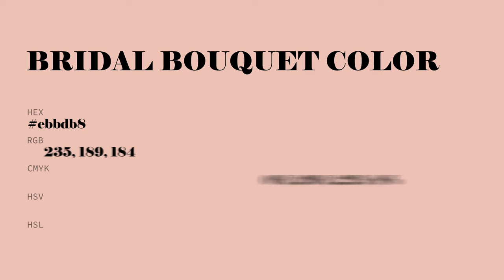Bridal Bouquet color ebbdb8 hex color - Red color - Cool color ebbdb8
What color is Bridal Bouquet ? ebbdb8 hex color - Red color - Cool color ebbdb8

Hex ebbdb8 Color Code is also known as Bridal Bouquet color.

Hex ebbdb8 Color code in RGB color code model is created after adding 92.16% red color, 74.12% green color and 72.16% blue color.
Hex ebbdb8 Color code in CMYK color (process color) code model is generated after subtraction of 0% cyan, 19% magenta, 21% yellow and 7% black.